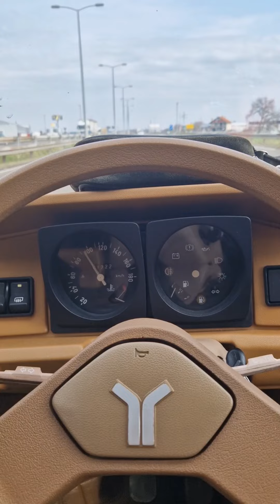Novi Sad🙂Najlepsi grad u Srbiji?